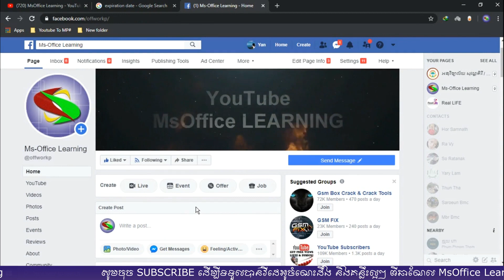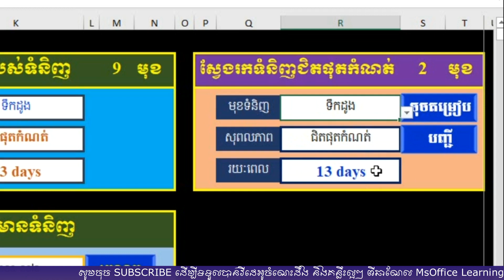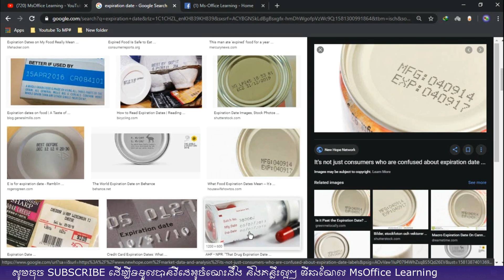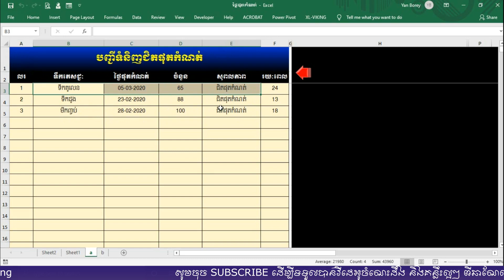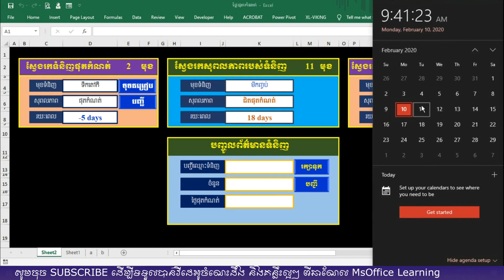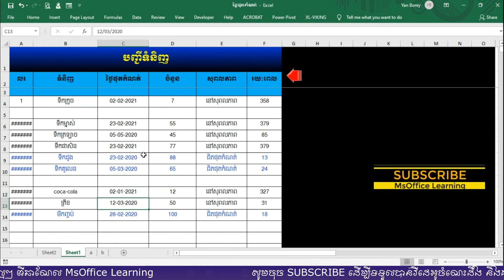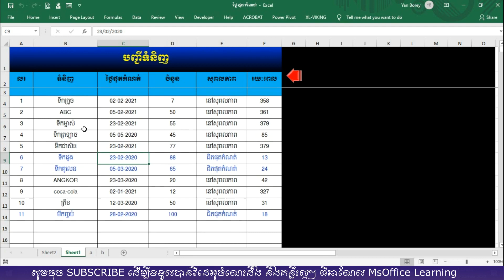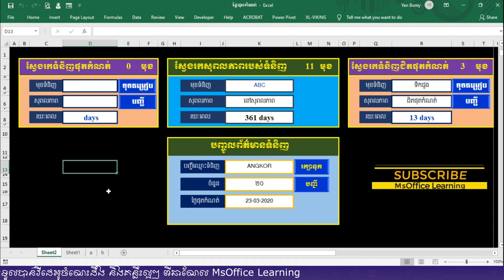រៀនបង្កើតកម្មវិធីគ្រប់គ្រងសុពលភាពទំនិញ | Expiration date of license in Excel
សួស្ដីអ្នកទាំងអស់គ្នា! វីដេអូនេះ គឺបង្ហាញពីរបៀបនៃការប្រើប្រាស់កម្មវិធី គ្រប់គ្រងសុពលភាពទំនិញ ដែល ផុតកំណត់ប្រើប្រាស់ - ជិតផុតកំណត់ និង មិនទាន់ផុតកំណត់នៃការប្រើប្រាស់ ។ វីដេអូបន្ទាប់ ខ្ញុំនឹងបង្ហាញពីរបៀបនៃការបង្កើតកម្មវិធីនេះ ។ សូមតាមដានទាំងអស់គ្នា។

សូមអរគុណចំពោះការទស្សនារបស់អ្នកទាំងអស់គ្នា !